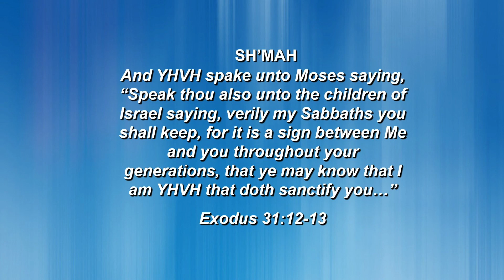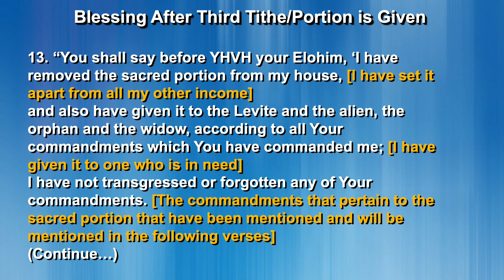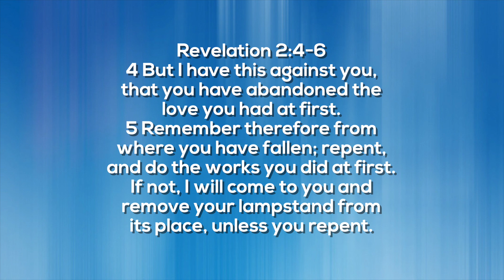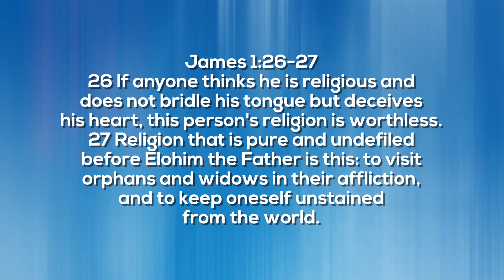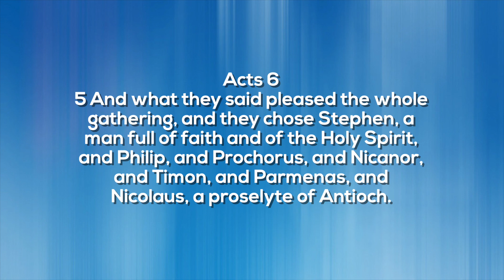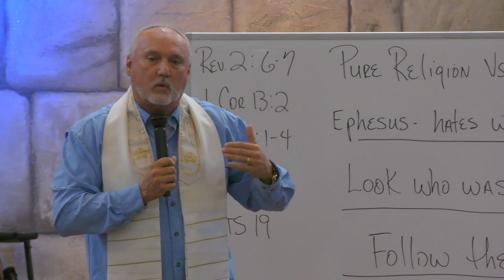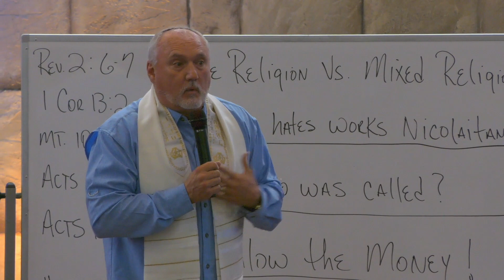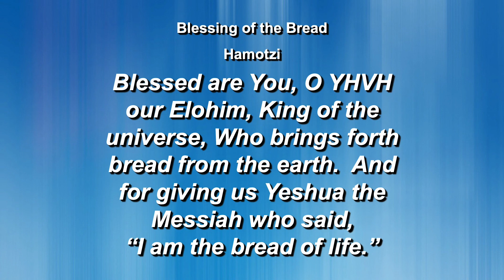River of Life Shabbat Service Ep 71 (November 20, 2021)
Join Pastor Mark McLendon as he brings a message titled: "Pure Religion vs Mixed Religion" You can also visit us at hebraicrootsnetwork.com and myrevivetv.com